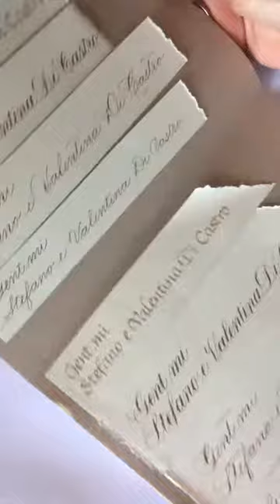2019 CeciliaB cartelle colore e stili per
Come preparo le cartelle campione per colori e stili di calligrafia per i miei clienti 💌✍🏻